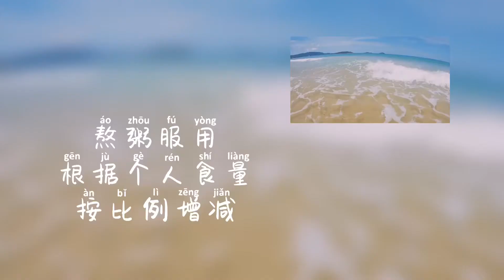九玄小针略之74湿疹4-2食疗方案（2）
常见症状为初期皮肤潮红，后来开始出现丘疹、水泡、脓疱，糜烂渗水，结痂，然后脱屑愈合。因瘙痒剧烈，抓挠容易破损皮肤，长时间不愈合，皮肤则变厚、粗糙，皮沟加深，象苔藓一样变化，有少量鳞屑。夏季多见。
我们推荐一个缓解湿疹症状的食疗方案。
根据个人食量按比例增减。长期食用对湿疹有缓解作用。